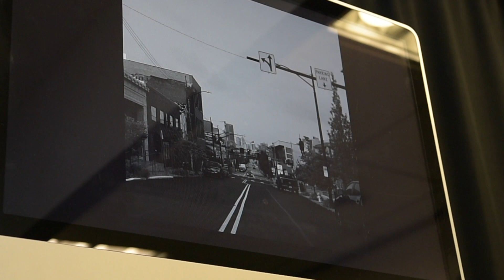The Steel City PGH "Black & White" Art Gallery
The Steel City PGH "Black & White" Art Gallery, hosted by John L Ford II. Retailing over 1,500 large print and Framed imagery of Downtown Pittsburgh. or visit King Of Kings(RCHD) Studio Arts & Entertainment for private showings with John L Ford II(visual artist). email to schedule, or contact for assistance.